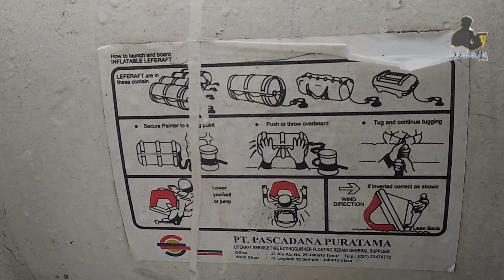🔴 Berlayar di Selat Sunda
Pelabuhan Bakauheni:
Adalah sebuah pelabuhan penyeberangan yang terletak di Kecamatan Bakauheni, Kabupaten Lampung Selatan. Terletak di ujung selatan dari Jalan Raya Lintas Sumatra, pelabuhan Bakauheni menghubungkan Pulau Sumatra dengan Pulau Jawa via Selat Sunda.

Ratusan trip feri penyeberangan dengan 24 buah kapal feri dari beberapa operator berlayar mengarungi Selat Sunda yang menghubungkan Bakauheni dengan Merak di Provinsi Banten, Pulau Jawa. Feri-feri penyeberangan ini terutama melayani jasa penyeberangan angkutan darat seperti bus antarkota, truk barang maupun kendaraan pribadi seperti mobil dan sepeda motor.

Rata-rata durasi perjalanan yang diperlukan antara Bakauheni-Merak atau sebaliknya dengan feri ini adalah sekitar 2 jam.

Para pengguna tranportasi umum juga dapat menggunakan kapal kecil untuk mempercepat perjalanan. Waktu tempuh dengan kapal ini sekitar 1 jam. Namun, biaya yang dikeluarkan lebih mahal dan kapal hanya tersedia dari pagi hingga sore hari ketika ombak tidak besar.

Pelabuhan Merak:
Adalah sebuah pelabuhan penyeberangan di Pulo Merak, Kota Cilegon, Banten yang menghubungkan pulau Jawa dengan pulau Sumatra yang dipisahkan oleh (Selat Sunda/Gunung Krakatau). Setiap harinya, ratusan perjalanan feri melayani arus penumpang dan kendaraan dari dan ke pulau Sumatra melalui Pelabuhan Bakauheni di Lampung.

Jumlah rata-rata penumpang dan kendaraan di Pelabuhan Merak berkisar 50 ribu penumpang dan 10 ribu kendaraan perharinya. Kapal yang terdapat di Pelabuhan Merak berukuran minimal 5000 GT dan kecepatan minimal 15 knot. Rata-rata durasi pelayaran yang diperlukan antara Merak - Bakauheni atau sebaliknya dengan feri reguler ini adalah sekitar 2 jam hingga 3 jam sedangkan feri cepat (eksekutif) ini adalah sekitar 1 jam hingga 2 jam (tergantung antrian feri di pelabuhan ini).

Terminal Eksekutif Merak:
erminal Eksekutif Merak atau Terminal Eksekutif Sosoro diresmikan oleh Presiden Joko Widodo dalam kunjungan kerjanya ke Lampung pada tanggal 8 Maret 2019. Kata Sosoro berasal dari nama bagian utama rumah adat suku Badui untuk bersantai dan bermusyawarah.

Terminal ini memiliki pintu masuk yang terletak di sebelah Terminal Terpadu Merak berbeda dengan terminal reguler. Untuk membeli tiketnya, para penumpang yang berjalanan kaki maupun yang menggunakan kendaraan bermotor harus turun sejenak memasuki bangunan terminal menuju lantai dua. Pembelian tiket tidak dapat dilakukan secara tunai melainkan menggunakan uang elektronik. PT ASDP Indonesia Ferry kini meluncurkan pemesanan tiket secara daring melalui aplikasi Ferizy untuk mempermudah pembelian tiket dan mengantisipasi penumpukan penumpang di area parkir.

PT ASDP Indonesia Ferry menghadirkan layanan kapal eksekutif yang beroperasi di lintasan Merak-Bakauheni dengan 4 armadanya yakni KMP Sebuku, KMP Batumandi, KMP Portlink, dan KMP Portlink III. Pelayaran yang didapatkan berkisar 1 jam atau 2 kali lebih cepat dibandingkan dengan menggunakan kapal reguler.

Selat Sunda:
Adalah sebuah selat yang menghubungkan pulau Jawa dan Sumatera di Indonesia, serta menghubungkan Laut Jawa dengan Samudera Hindia. Selat Sunda terletak di bagian selatan Provinsi Lampung dan di bagian barat Provinsi Banten. Pada titik tersempit, lebar selat Sunda hanya sekitar 30 km. Beberapa pulau kecil terletak di selat ini, di antaranya gugusan-gugusan pulau vulkanik Krakatau yang termasuk ke dalam wilayah Kabupaten Lampung Selatan, Provinsi Lampung.

Sebagai salah satu dari dua lintasan utama yang mengalir dari Laut China Selatan menuju Samudera Hindia (satunya lagi ialah Selat Malaka), Selat Sunda merupakan jalur pelayaran penting. Walaupun bahaya seperti sempitnya selat dan batu karang mengancam, luas Selat Sunda lebih pendek dari Selat Malaka sehingga kapal yang berlayar di sini kecil kemungkinannya untuk terhadang oleh bajak laut.

Pada awal 1942, di selat Sunda terjadi pertempuran antara pasukan Jepang yang dipimpin oleh Laksamana Muda Kenzaburo Hara yang menenggelamkan cruiser Sekutu USS Houston dan HMAS Perth saat kedua kapal tersebut mencoba menghadang pendaratan pasukan Jepang di Jawa.

Dimulai pada awal tahun 2010, pemerintah Indonesia sudah mulai melakukan studi kelayakan untuk pembangunan jembatan yang akan melintasi selat ini.